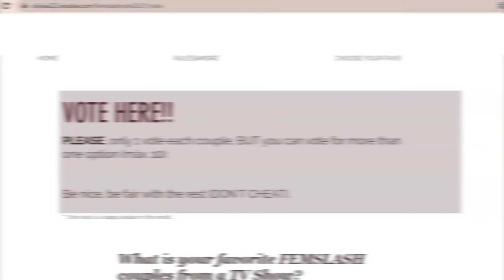Emily & Sue | Sea of lovers [DICKINSON S2]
EMISUE SPOILERS FROM SEASON 2 [EPISODE 2x10]

I binged the whole season in a week, less, in 3 days and a half, and now I AM ADDICTED, not just them, I love the complete family, my baby Lavinia, the mum she is awesome (well, the actress is a genious), even I like Austin, his development was so huge!

I must admit I hated Sue until 2x10, she was a bit absurd this season... and even Emily and her obsession with fame, but after this final episode... a bit fanservice, but  I LOVED THEM A LOT, THANKS SIR!

I am pretty sure we will have a season 3, but I dont need it,

EMISUE IS ENDGAME!

I made this in a little less than 2 hours, not my best but I am so proud of my babies, and their love, and all their scenes are so BEAUTIFUL... I can't.

YLY

LAST 48 HOURS!

● Couple: Emily and Sue
● TV Show: Dickinson
● Song: tittle
● Coloring: Jula Misiak

xxx
-Sil